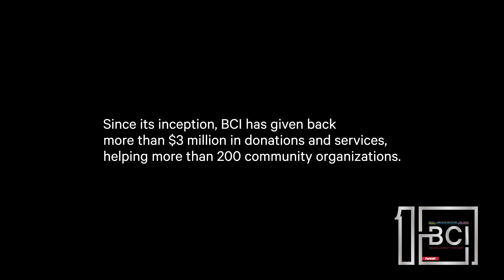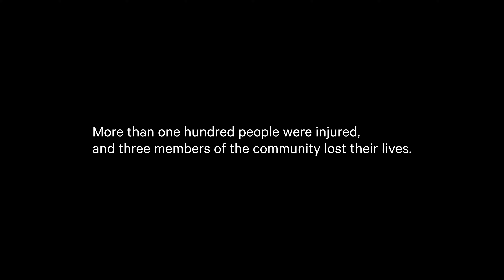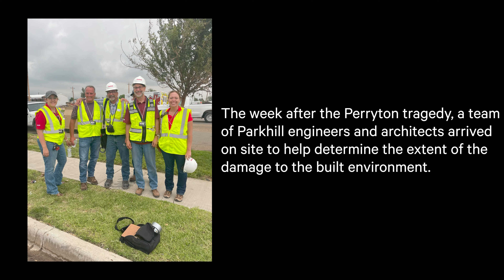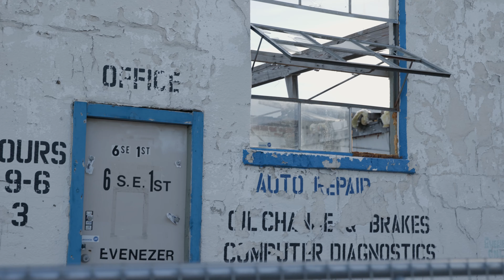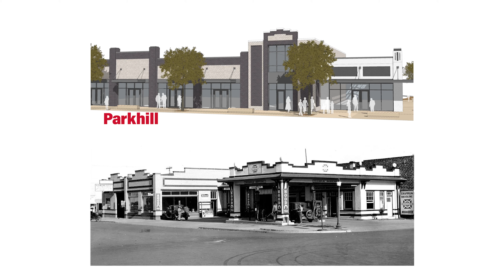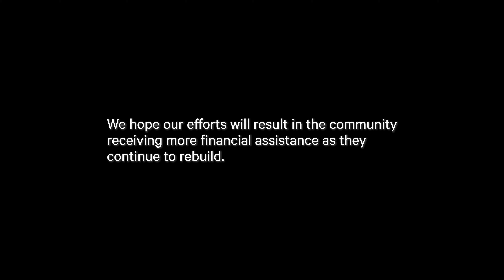Rebuilding Hope — Perryton, Texas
On June 15th, 2023, tragedy struck the town of Perryton, TX. The need for aid was evident. Through strong community relationships and the services of Parkhill's Building Community Investment, Perryton is all in to restore a once-thriving downtown and enhance its future.

Special Thanks:
David Erickson (Photos)
Matt Hartman (Drone)

Attribution:
ABC 7 Chicago
WFAA-TV
AccuWeather
TwisterChasers
FOX Weather
StormChasingVideo